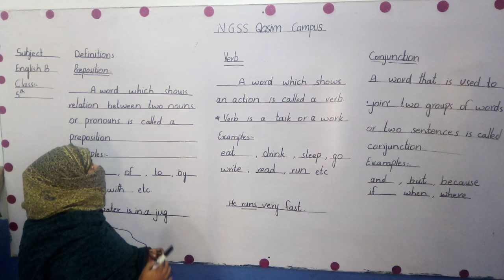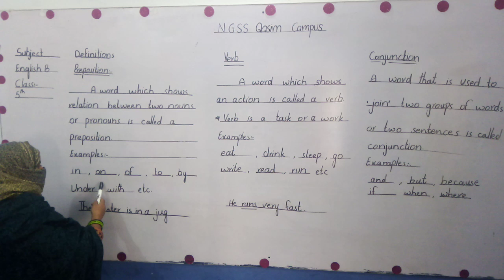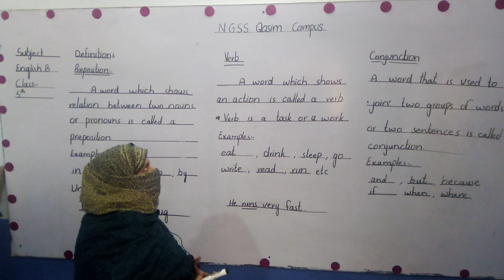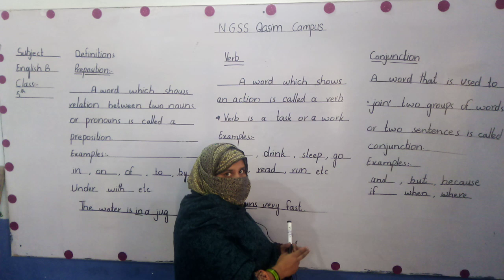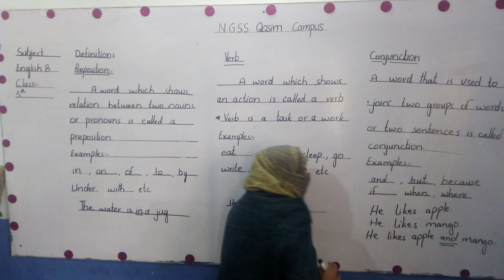Five Class English Lecture 1 | Preposition, Verb, Conjunction